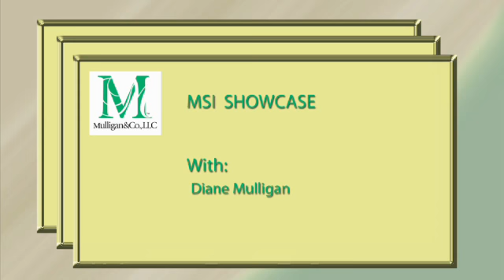Mulligan Speakers International - Neen James - Thought Leaders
Look for speakers who are "thought leaders, not thought repeaters, says professional speaker Neen James in this edition of MSI showcase.

In this conversation with Mulligan Speakers International's Diane Mulligan, James warns meeting planners to not settle for speakers who offer only the, "feel-good fluffy funny stuff."

James, who has both been a meeting planner and a professional speaker in the area of productivity, says there are three things meeting planners should look for in a speaker.

First, she says, is that, "A true thought leader is published," which shows they've done the research and have thought deeply about the topic.  Second is client testimonials.  James explains that, "I'm a real fan of seeing what the clients are saying about the speaker."  And third says need, meeting planners should ask, "What are the results...that the audience has enjoyed as a result of working with that speaker."
Neen is one of the speakers who are represented by Mulligan Speakers International